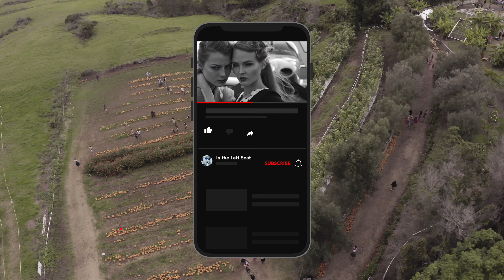Lumix S5 4k test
We put the Lumix S5 through its paces in Maui, Hawaii.
See the results!